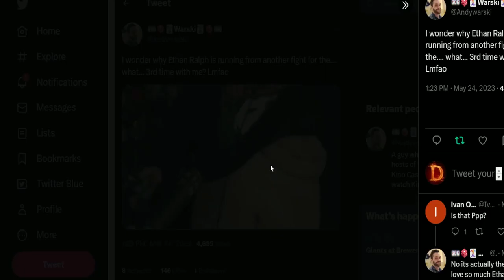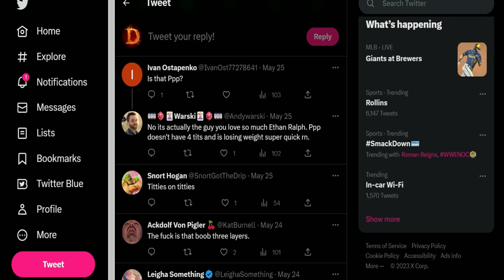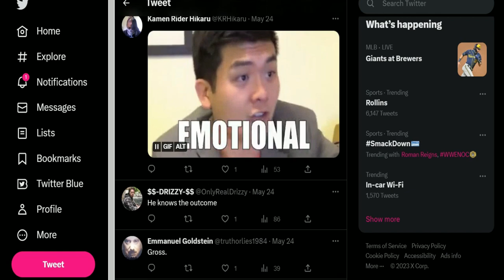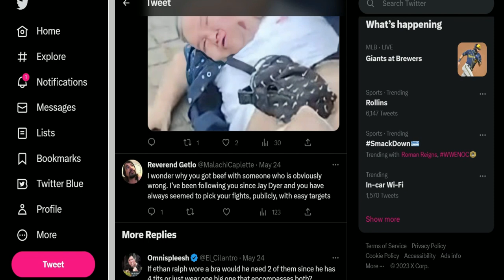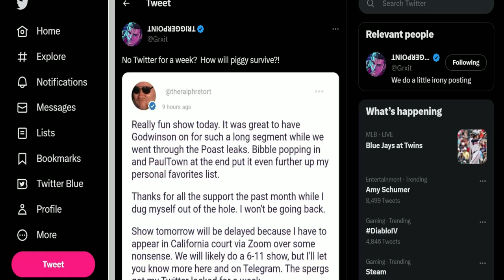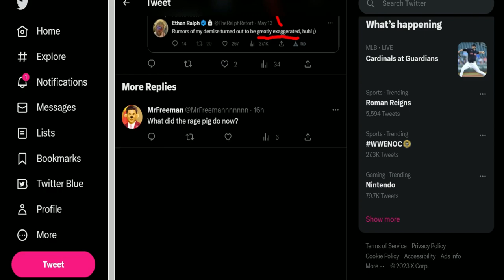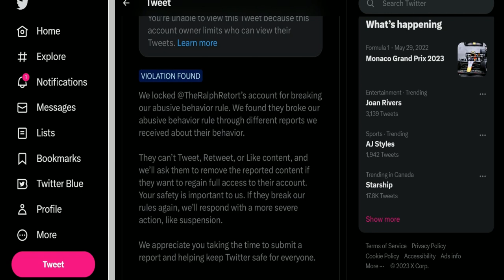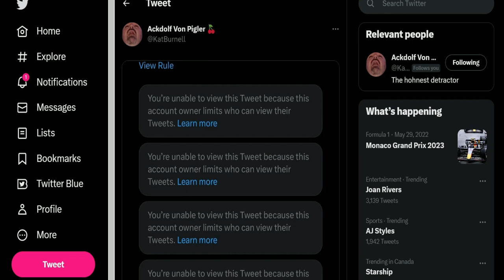Ethan Ralph Twitter - Locked out of Twitter and Gross Pic